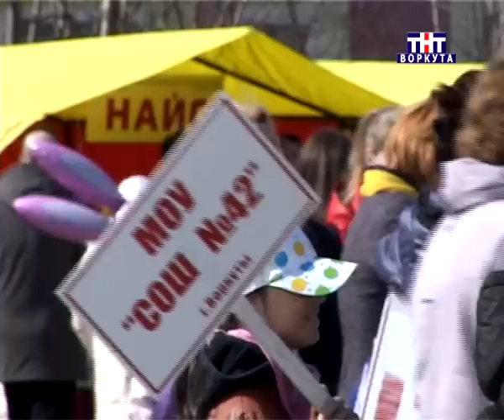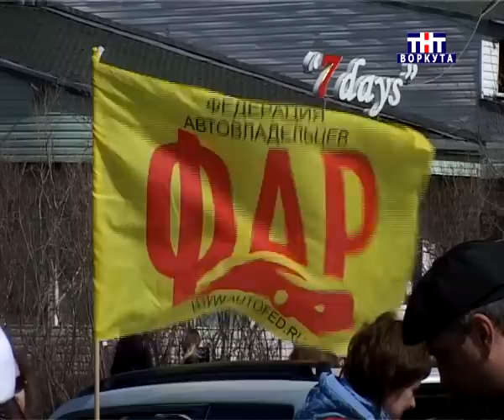Воркута Празднование Дня защиты детей 02 06 13